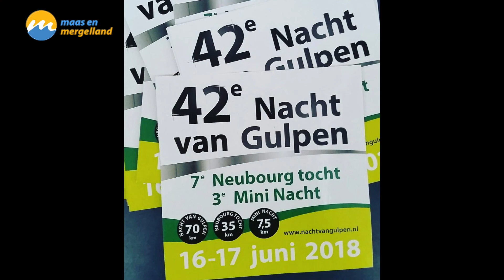De nacht van Gulpen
Van Carlo Lennarts ontvingen we deze bijzondere drone-opnames. Een impressie in vogelvlucht.